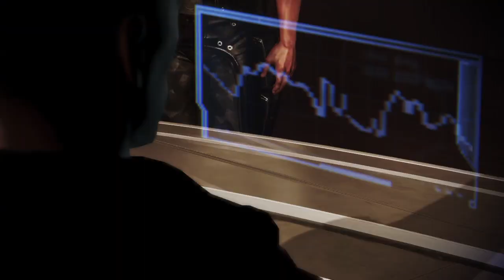Mass Effect 3 - Part 15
Can't believe I'm about to end my journey with all these characters soon. I'm glad I got to save my first blind playthrough experience with this entire franchise here, and without me knowing how good of a ride I was in for as well.